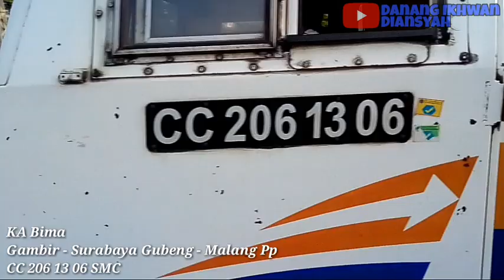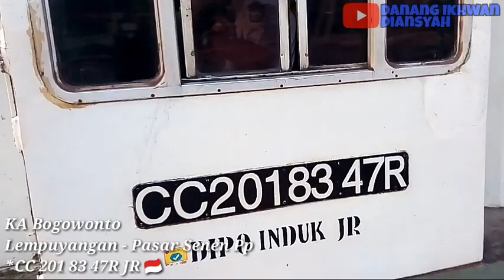HUNTING KERETA API ~ Hunting Kereta Api Di STASIUN JATINEGARA | Makin Sore,Makin Rame 🇮🇩🚅📷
Kali Ini Saya Berkesempatan Untuk Hunting Kereta Di Stasiun Jatinegara 🚅📹

Ini Adalah Video Full Selama Saya Hunting Disana,Ternyata Banyak Kereta Yang Diduga Duga Datang 😁🚅

Apa Saja Yang Bikin Semua Mata Tertuju Saat Datang ? Dan Apa Saja Kereta Disana Yang Melintas Dan Berhenti Disana ? Tonton Videonya Sampai Selesai Ya 👍😉

Semoga Video Ini Bisa Bermanfaat Untuk Kamu Yang Mau Bepergian Dengan Kereta Api Ya..Semoga Selamat Sampai Tujuan 👋🚅

Note : Untuk Video Yang Berketerangan * Bisa Kalian Tonton Di Video Saya Sebelumnya,Kalian Bisa Klik Di Pojok Kanan Atas

stasiun jatinegara
hunting kereta
kereta api
ka argo parahyangan
ka fajar utama yk
ka bangunkarta
ka matarmaja
ka taksaka
ka luxury
ka gumarang
ka singasari
ka serayu
ka bogowonto
ka argo cheribon
ka argo lawu
ka jatiluhur
ka walahar
ka mataram
ka argo sindoro
ka argo bromo anggrek
ka kertajaya
ka gajayana
ka bima
ka menoreh
ka jayakarta premium
ka tegal ekspres
ka brantas
ka majapahit
ka sawunggalih
ekonomi
bisnis
eksekutif
ka mewah
ekonomi premium
livery hut ri ke 74 tahun